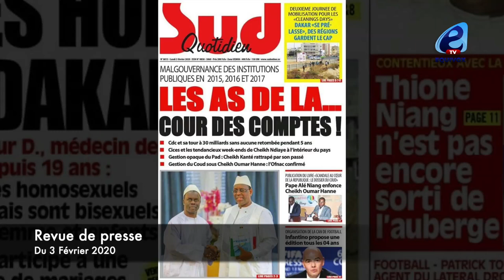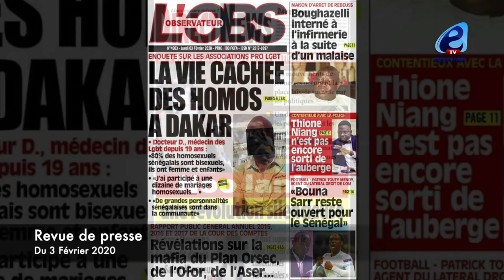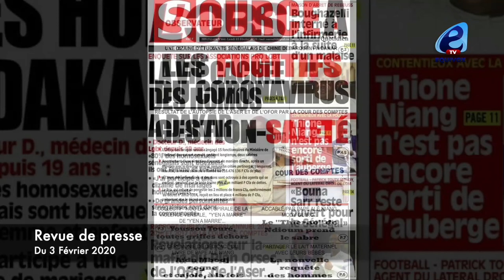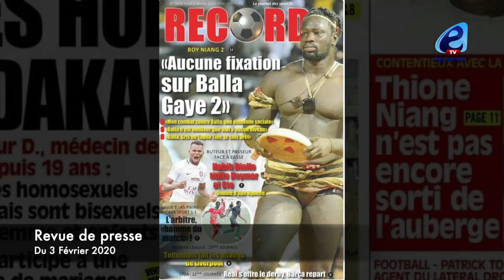HARCELÉ PAR LA POLICE, THIONE NIANG MENACE...